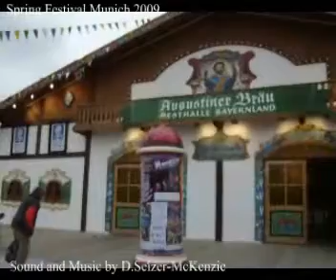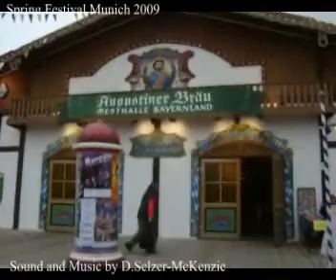Frühlingsfest München 2009 SelMcKenzie Selzer-McKenzie